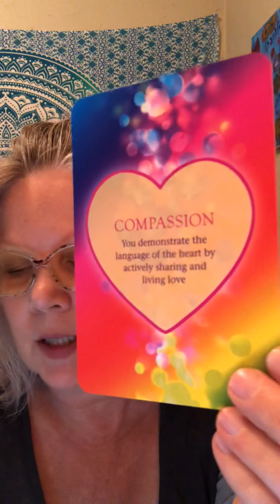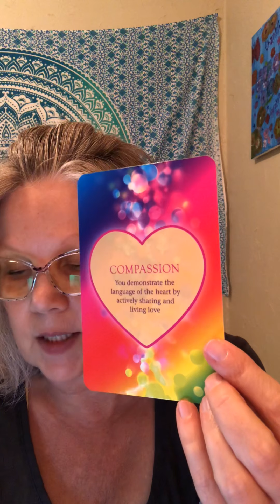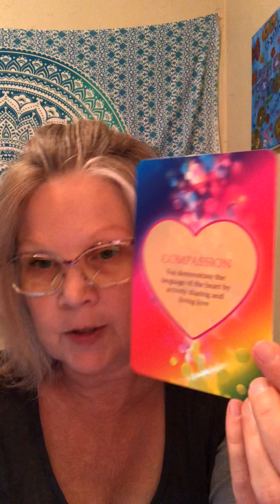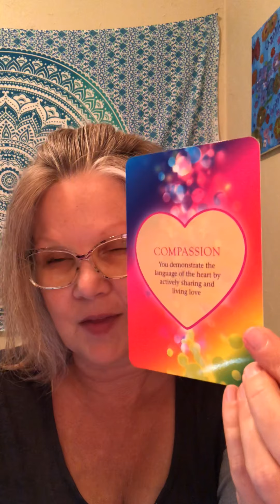💜Compassion 💜Daily Divine Message 💜Power Of Love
💜Compassion
💜Daily Divine Message

💜The important thing to remember is that compassion is a lifestyle and not an act. Treating others as you would wish to be treated is magical 💝
💜As you go about your daily business - look around you to see who you might help in a small way - perhaps by holding a door open, or allowing a fellow shopper in line ahead of you.
💜Compassion and heart centred awareness will not only change your life, it can change how others experience life as well. Choose to be remembered for uplifting and assisting your fellow Earthlings, in any way you can 😊

15 minute Question based - $15
25 minute Question based - $25
35 minute Question based $35